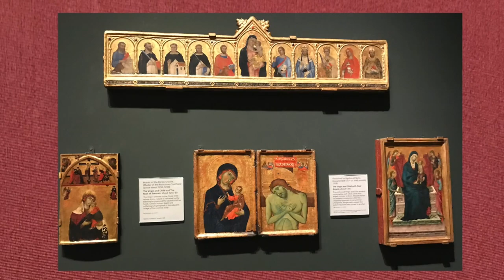National Portrait Gallery - Photo coverage by: Carmen Soriano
Taken on Mother's Day, Sunday 10th of March 2024
(Using iphone 7)
London, ENGLAND